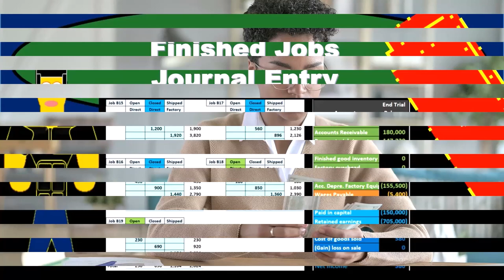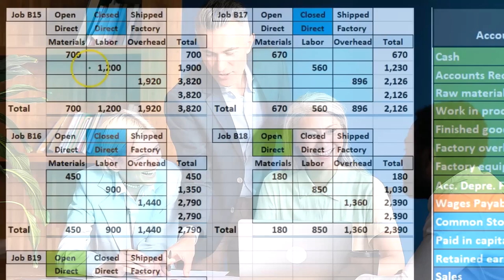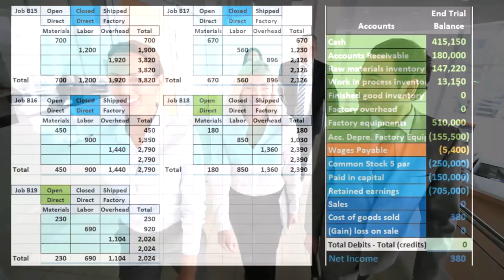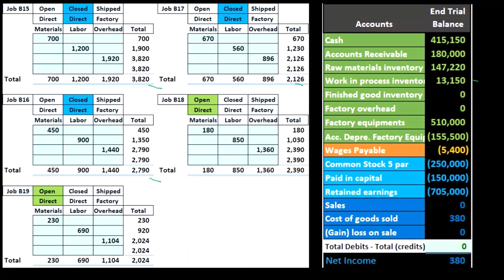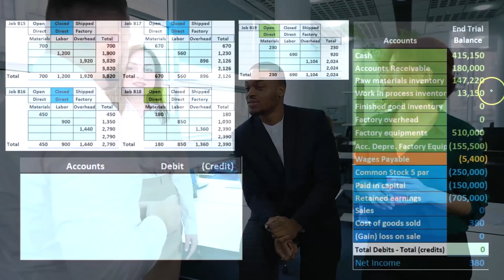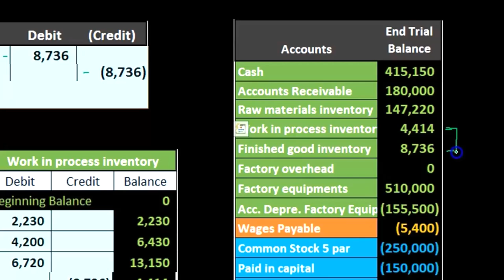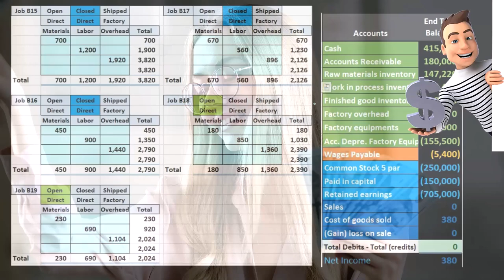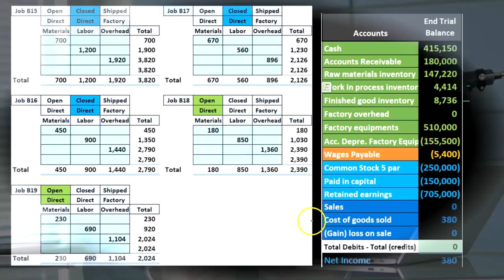Asiento de diario de trabajos terminados170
Asiento de diario de trabajos terminados
Contabilidad financiera